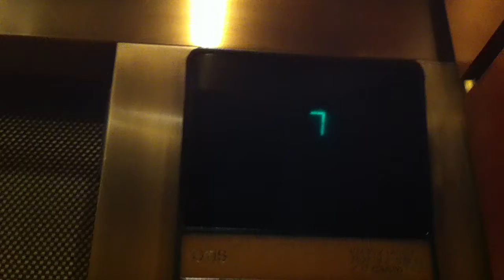Fairmont Plaza Elevator (9 floors) Bethesda, MD, USA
Nice Otis elevator.